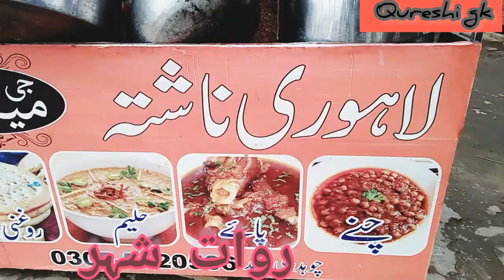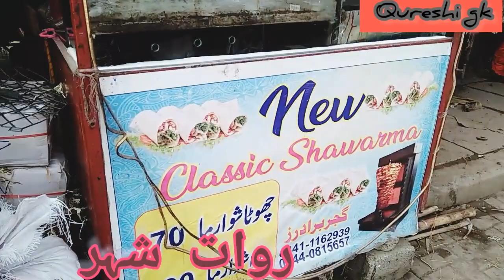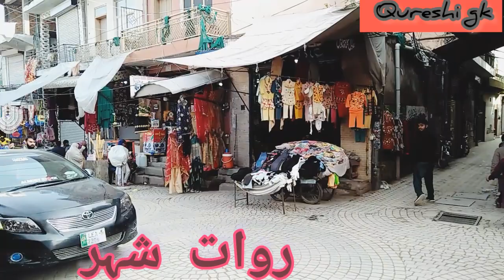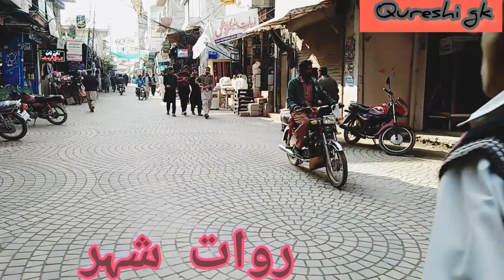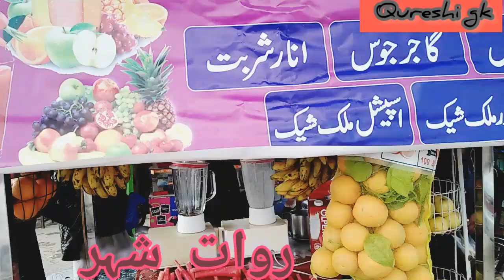Rawat | City | Rawalpindi | View Beautiful full enjoy view |Pakistan and other country enjoy videos